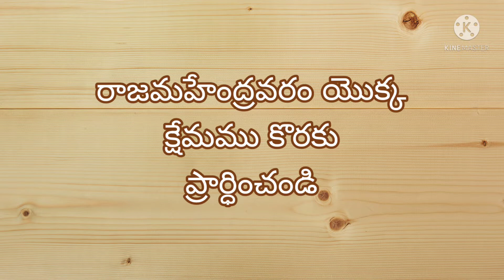8 January 2022|| రాజమహేంద్రవరం క్షేమము కొరకు ప్రార్ధించండి